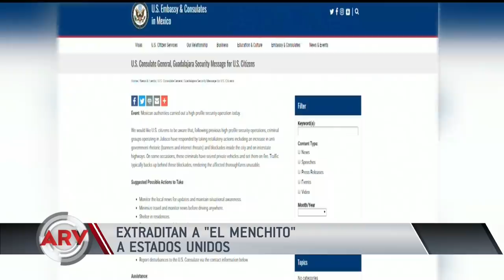Extraditan a EE.UU. a Rubén Oseguera alias El Menchito, hijo del líder del CJNG | Telemundo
México extraditó a EE.UU. a 'El Menchito', hijo de 'El Mencho' y segundo al mando del Cártel de Jalisco Nueva Generación.